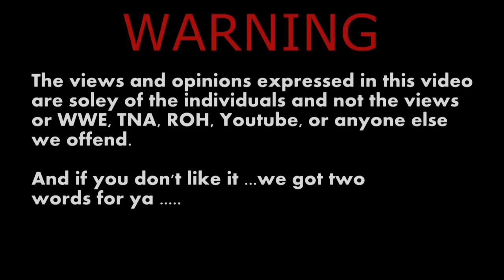Heel Heat Ep. 93: ROH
Gary Rhodes & George Coles back with their show dedicated to Ring Of Honor!

We are both life long wrestling fans and we got together to share with other wrestling fans our views on what is going on in the world of wrestling.

Please leave us any feedback you may have on the show!